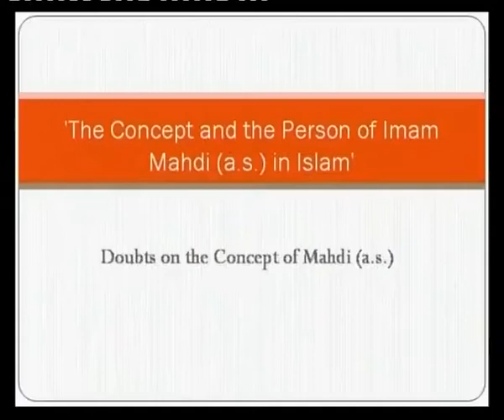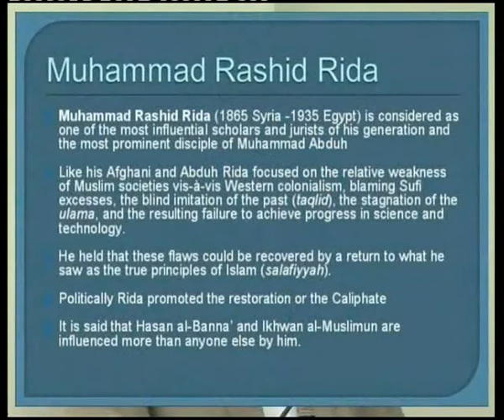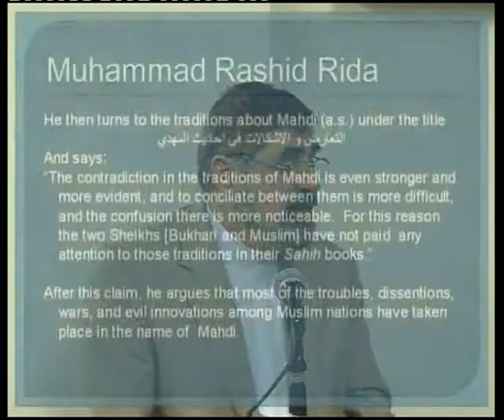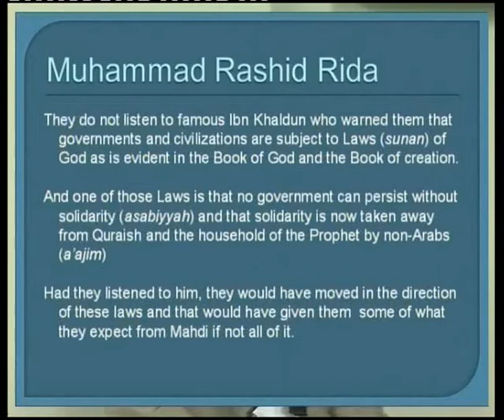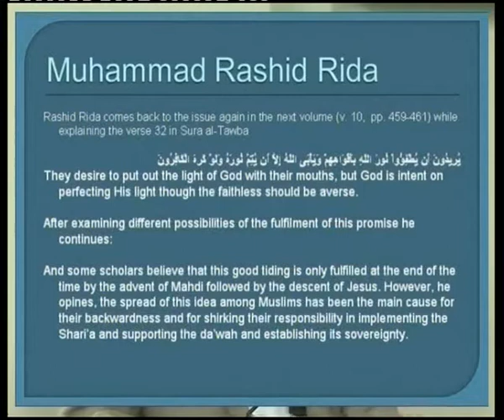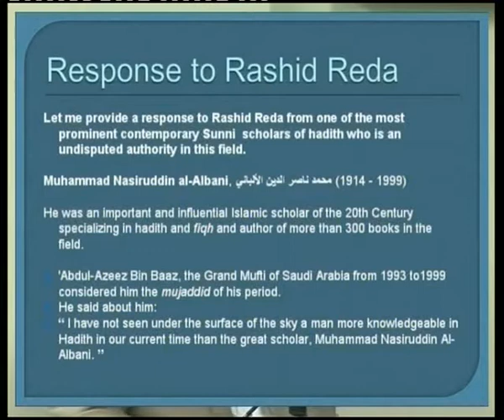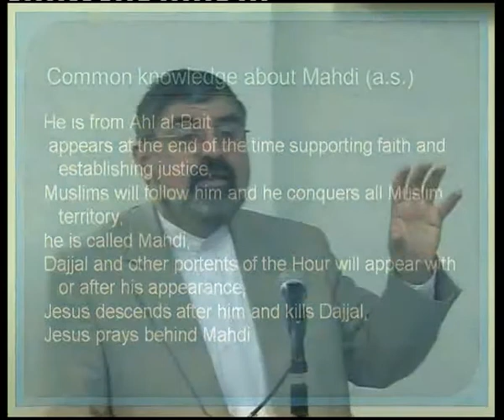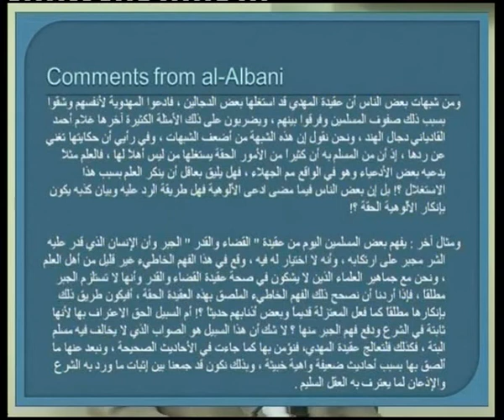[2/11] Imam Mahdi [AJTFS] [Shaikh Bahmanpour]